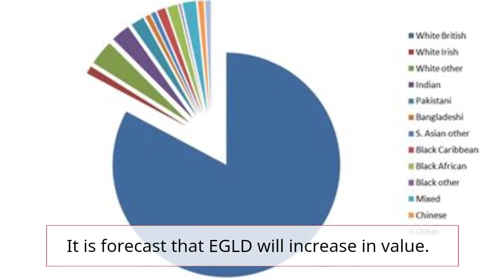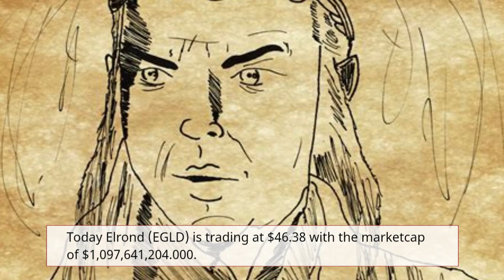Elrond Price Forecast FAQs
What will be Elrond worth in 2023?
The EGLD price is forecasted to reach a maximum level of $74.93 with minimum price of $65.50 at the end of 2023.
Does Elrond have a future?
In terms of price, Elrond has an outstanding potential to reach new heights.
It is forecast that EGLD will increase in value.
According to specific experts and business analysts, Elrond can hit the highest price of $261.83 till 2030.
Is Elrond worth buying in 2023?
Elrond's value is expected to continue to expand, as shortage tends to encourage price rise.
How high can Elrond go?
The average price of Elrond (EGLD) might go to $67.36 by the end of this year.
What is the Elrond price today?
Today Elrond (EGLD) is trading at $46.38 with the marketcap of $1,097,641,204.000.
What will be the EGLD highest forecast price for 2023?
The EGLD price is expected to reach a maximum level of $74.93 at the end of 2023.
How much does Elrond cost in 2024?
The price of Elrond will increase as more investors get involved in the project.
In year 2024, Elrond will be worth about an average price of $101.74.
Is Elrond (EGLD) a good investment?
How much will Elrond be worth in 5 years?
In five years, Elrond will have a minimum price of $390.30 and a maximum price of $316.18 per EGLD.
Since Elrond is traded on a supply-and-demand basis, its value fluctuates drastically.
What is the future of Elrond?
The future of Elrond is highly dependent on the overall performance of the crypto industry.
When it comes to investing in EGLD, you need to make sure that you are using the right strategy.
In addition to its speculative nature, EGLD also offers exposure to a global technology and an ever-growing ecosystem.
How much will Elrond be worth in 2030?
According to specific experts and business analysts, Elrond can hit the highest price of $2,739.54 till 2030.